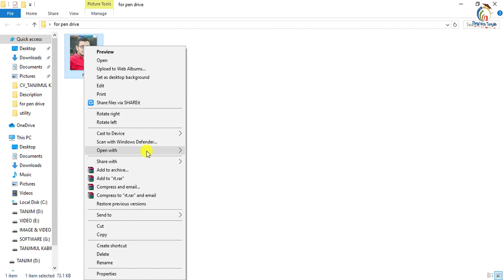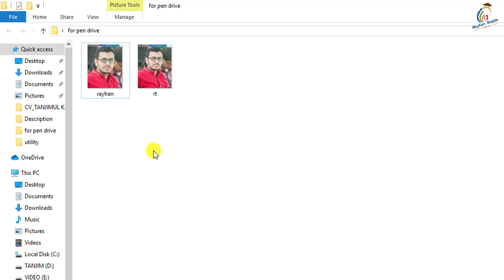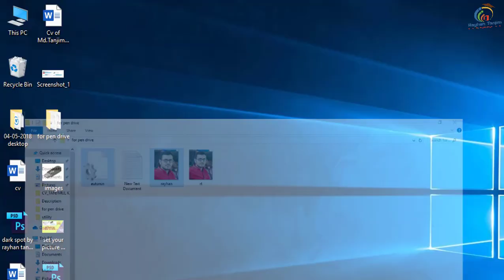Set Your own Photo on USB Pendrive in Bangla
Set Your own Photo on USB Pendrive in Bangla | Computer Hidden tips

In this tutorial, I will discuss how to change pen drive icon in windows in Bangla || Computer tips and tricks in Bangla. And How use paint tool in windows easily. You will be able to learn, Best and Important computer knowledge and How to use paint software Easily? After watching this video, you will be an expert in changing USB Drive icon in Bangla by Rayhan Tanjim.